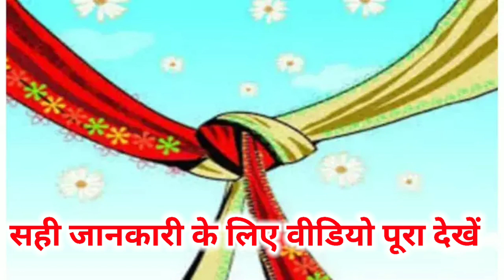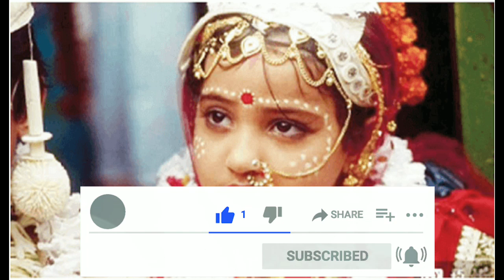विवाह के अचूक उपाय l शादी नही हो रही है तो अपनाएं 10 अचूक उपाय@Atmgyan1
your resurch

विवाह के उपाय
विवाह के उपाय प्रदीप मिश्रा
विवाह के उपाय
शीघ्र विवाह के उपाय
विवाह होने के उपाय
जल्दी विवाह के उपाय
तुलसी विवाह के उपाय
प्रेम विवाह के उपाय
विवाह उपाय
विवाह में रुकावट के उपाय
विवाह में बाधा के उपाय